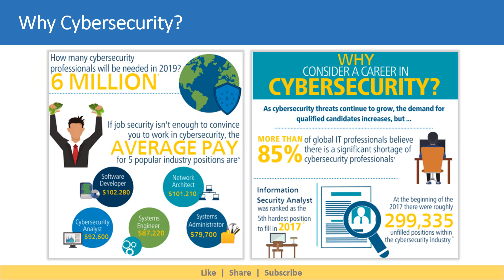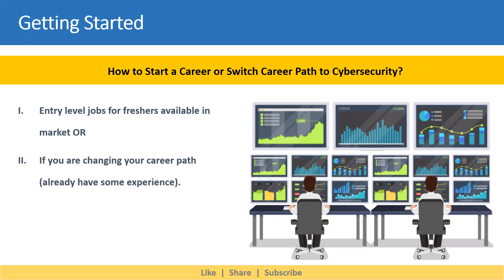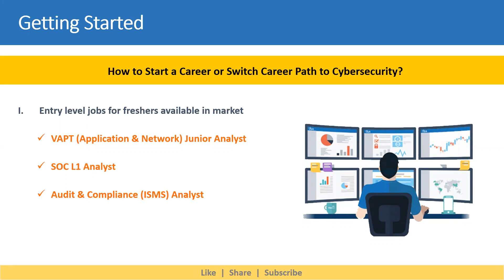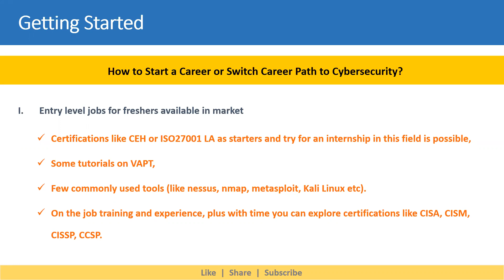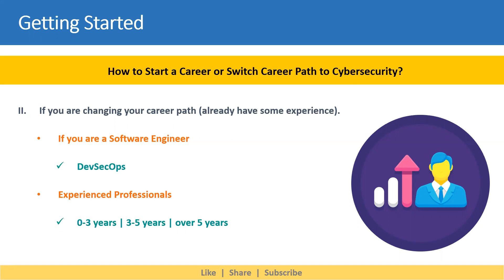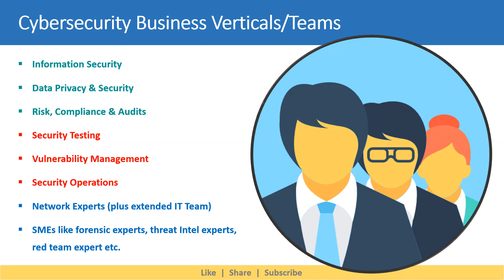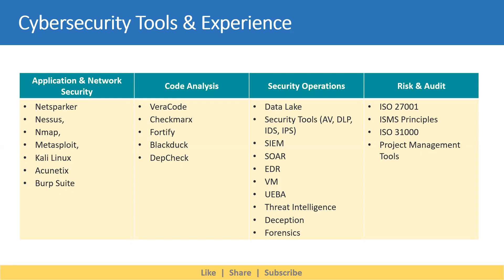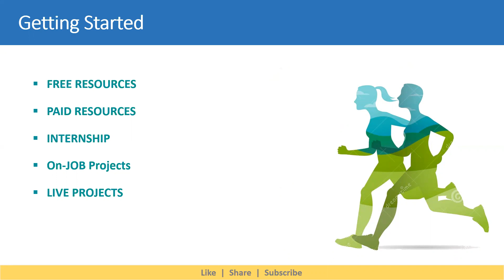Career Paths in Cybersecurity, Salaries, Roles, Interview Questions Answers | VAPT SOC Analyst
Our session with our Guest on Building a career in Cybersecurity & Information Security.